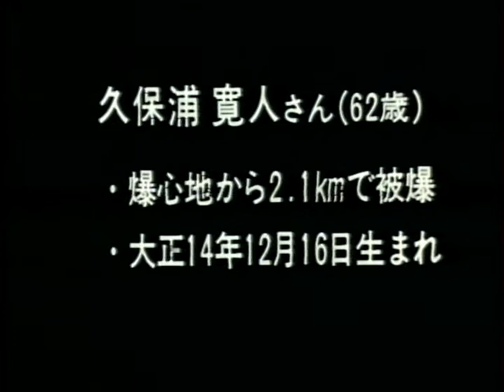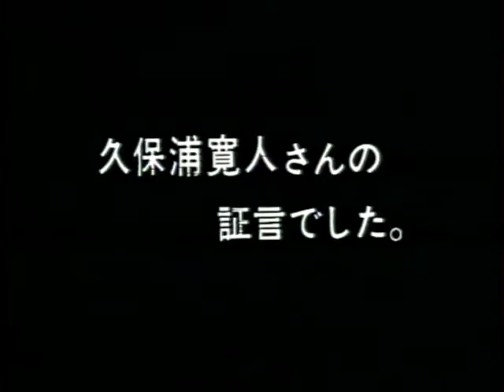久保浦寛人【広島平和記念資料館_被爆者証言ビデオ_VS00135】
当時19才。爆心地から2．1キロの広島駅で被爆した。事務所にいた久保浦さんは爆風を受け、気を失った。すぐに機関庫に運ばれ、応急処置を受けたものの飛散ったガラス片で左目の視力を失った。語り部活動をしている久保浦さんは第三回国連軍縮総会に参加し、被爆の実状を訴えた。